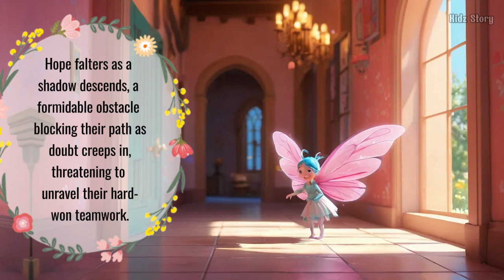Merida's Enchanted Quest: A Tale of Magic and Friendship | Bedtime Story | Nursery Class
Dive into a heartwarming adventure with a young princess and her friends as they discover a hidden garden within the forgotten corners of the castle. Witness the magical moment when their innocent curiosity releases a captivating creature into the world, sparking an unforgettable quest. Join them as they unite in laughter, strategy, and bravery to capture the mischievous being, facing unexpected challenges that test the strength of their bonds. Experience the power of empathy and understanding as they overcome shadows of doubt, their journey illuminated by the lessons learned and the friendships forged in the enchanted garden. As twilight descends, our young explorers gaze toward new horizons, their hearts filled with anticipation for the next adventure. This tale is a celebration of curiosity, friendship, and the magical moments that dwell in the hidden corners of our world.